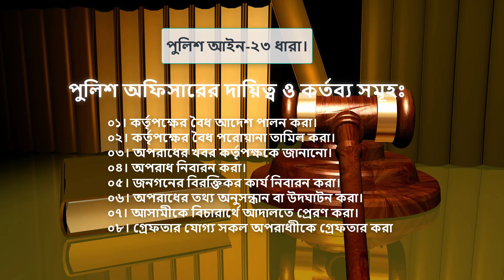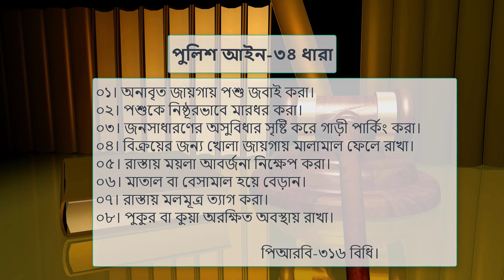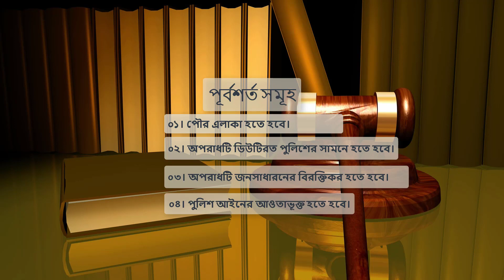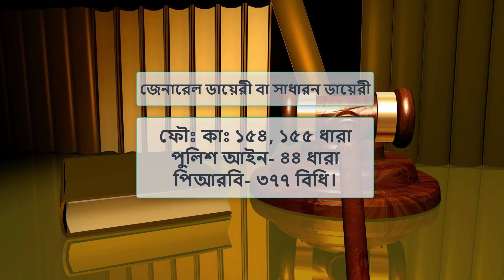কনস্টেবল/নায়েক/এএসআই পদ হতে পদোন্নতি প্রস্তুতি পর্ব-০১ (POLICE ACT পুলিশ আইন)।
পুলিশের পদোন্নতি প্রস্তুতি পর্ব-০১ (POLICE ACT পুলিশ আইন)। (কনস্টেবল, নায়েক, এএসআই)

পদোন্নতি সংক্রান্ত প্রস্তুতি পর্ব-01

পুলিশ আইন সংক্রান্ত আলোচনা।